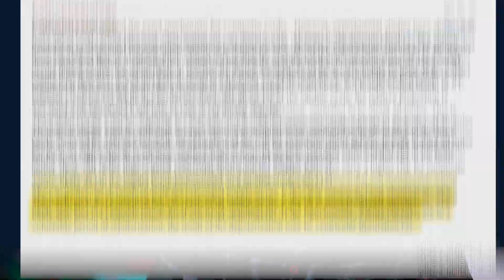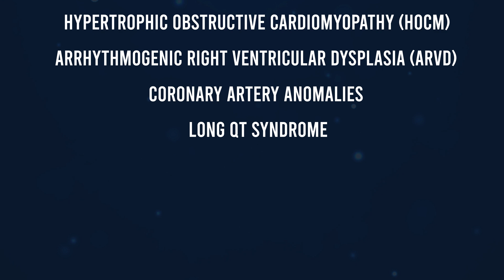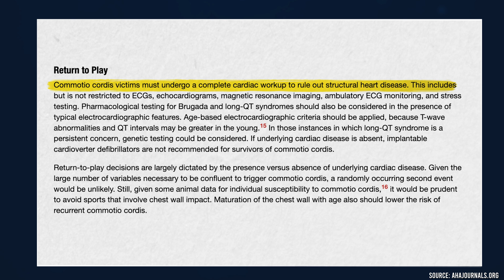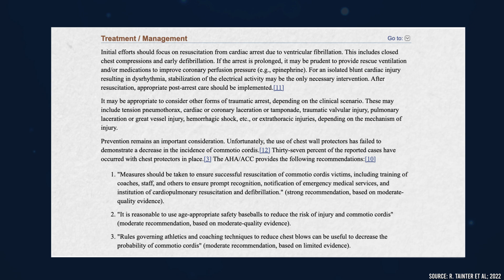Damar Hamlin’s Cardiac Arrest | Commotio Cordis Explained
On January 2, 2023, Buffalo Bills’ safety Damar Hamlin went into cardiac arrest after colliding with Cincinnati Bengals wide receiver Tee Higgins. Let's discuss what happened, how Hamlin is doing now, and what, if anything, could’ve been done to prevent this incident from occurring.

TIMESTAMPS:
00:00 - Introduction
00:12 - What Happened?
01:45 - Commotio Cordis
05:06 - Other Possible Causes
06:31 - Will Hamlin Return to the NFL?
07:12 - Could Anything Have Been Done Differently?